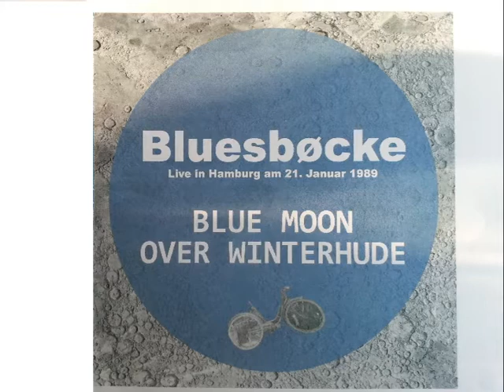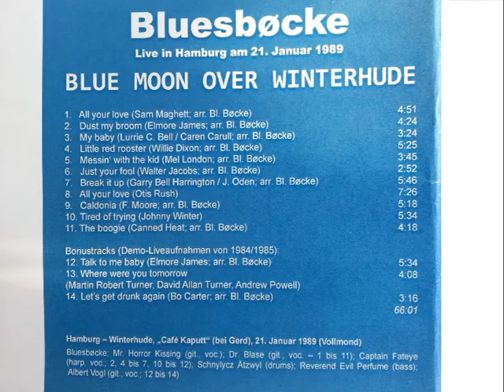Bluesböcke - Messin' with the kid (1989) - live - Café Kaputt Winterhude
Ein Song aus unserer Audio-CD "Blue moon over winterhude" aus 2017 (limitierte Auflage). Näheres zur CD unter 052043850. Weitere Infos unter Discogs.com